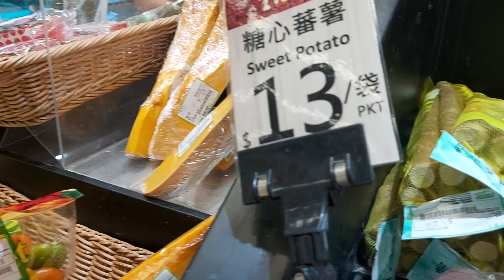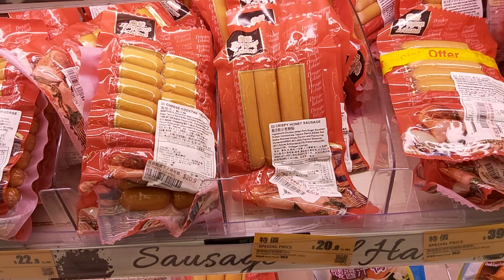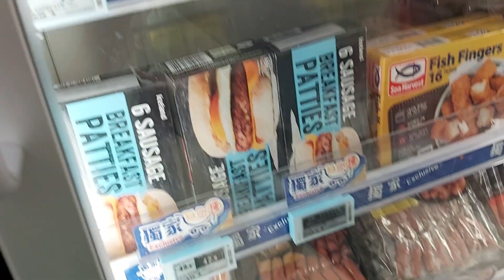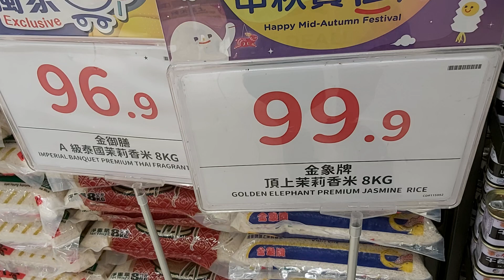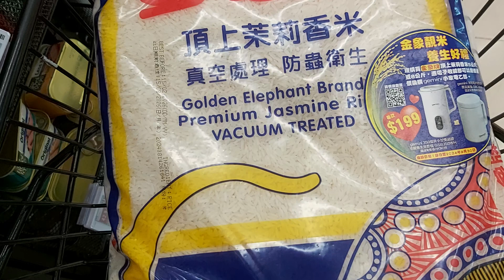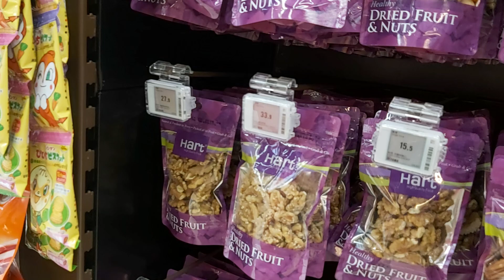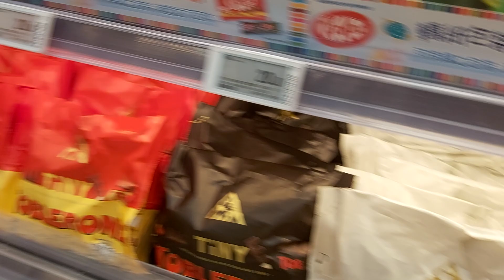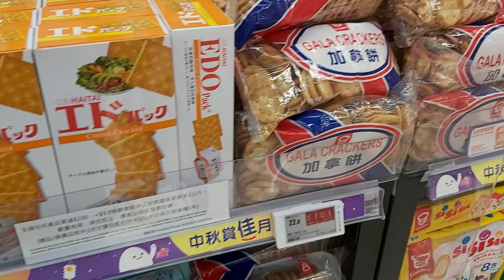BEGINILAH PUSAT PERBELANJAAN DI HONGKONG PARK&SHOP ISINYA LUAR BIASA